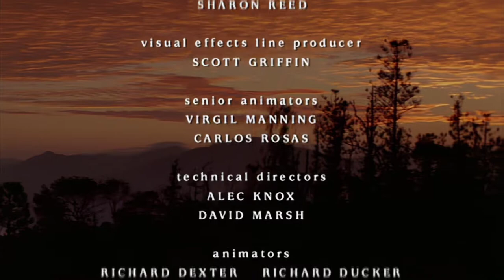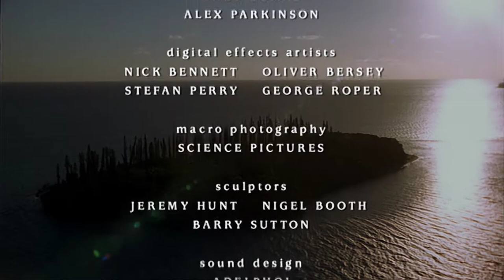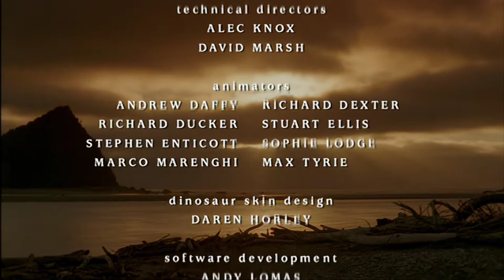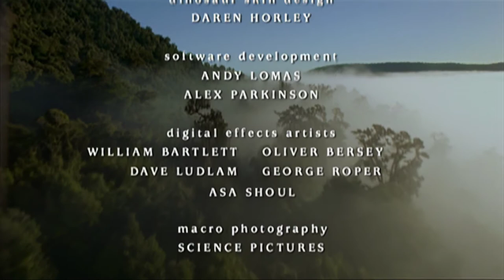Walking With Dinosaurs Outros 1 to 5 ENHANCED HD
Final version, I promise!